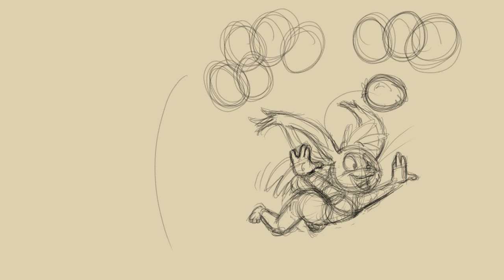Year of the Moogle Timelapse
Hello everyone! It's been quite the year, and with this year comes lots of moogles! I have worked together with Erakir for the whole year to turn others into Ivalician Moogles through an art raffle hosted every month on Twitter! You can check out me or Erakir over there!

• Comm form and other places to find me

We're planning more for this coming up year, so keep your eyes peeled if you'd like to participate! This event was a lot of fun to do, and these timelapses start from just before the raffle, to the raffle entry drawing, to each month of someone else being turned into a moogle! I hope you enjoy!

00:00-00:32 - Upside Down Change
00:32-01:19 - Erakir Monthly Moogle Raffle
01:19-02:09 - January - Emolga Moogle
02:09-02:59 - February - Visitor from Space
02:59-03:28 - March - The Better Moogle
03:28-03:55 - April - Flight Training
03:55-04:24 - May - Miscalculation
04:24-05:13 - June - New Alchemist Guild Buddy
05:13-05:55 - July - Taking Flight
05:55-06:31 - August - Magical Miscalculation
06:31-07:06 - September - Breaking In
07:06-07:37 - October - Balancing Act
07:37-08:06 - November - Kupo Nut Jar
08:06-09:01 - December - Erakir's Greatest Gift

Composers: Hitoshi Sakimoto, Nobuo Uematsu, Kaori Ohkoshi, Ayako Saso, Masaharu Iwata, and Hayato Matsuo